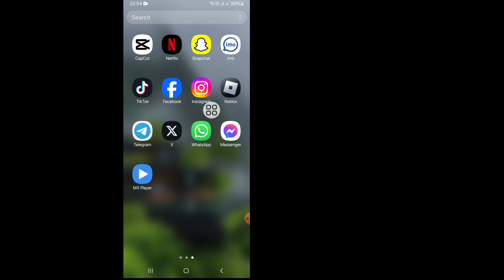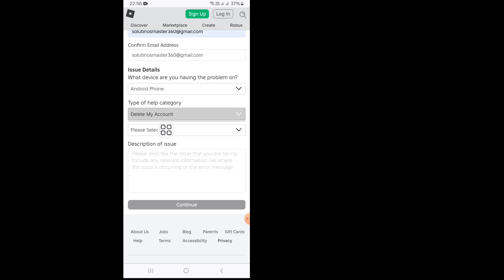วิธีลบบัญชี Roblox ของคุณอย่างถาวร (อัปเดต 2024) ลบบัญชี Roblox ของคุณ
ในวิดีโอนี้ ฉันจะแสดง "วิธีลบบัญชี Roblox ของคุณอย่างถาวร (อัปเดต 2024) ลบบัญชี Roblox ของคุณ | เป็นวิธีที่ง่ายและสะดวกมาก ชมวิดีโอทั้งหมดนี้และเรียนรู้โดยทำตามขั้นตอนทั้งหมดโดยไม่ข้าม วิดีโอนี้ มีไว้สำหรับผู้ชมในช่องของฉันเท่านั้น หากคุณชอบและพบว่าวิดีโอนี้มีประโยชน์ โปรดสมัครรับข้อมูลช่องของฉัน หากคุณมีคำขอการสอนใด ๆ โปรดแจ้งให้เราทราบในความคิดเห็น!

เกี่ยวกับคำถามของคุณ:-
วิธีลบบัญชี roblox ของคุณอย่างถาวร
วิธีลบบัญชี roblox ของคุณอย่างง่ายดาย
วิธีลบบัญชี roblox ของคุณบนคอมพิวเตอร์
วิธีลบเกม roblox ของคุณอย่างถาวร
วิธีลบบัญชี roblox ของคุณบน google
วิธีลบบัญชีอย่างถาวรในroblox
วิธีลบบัญชีของคุณออกจาก roblox,
วิธีลบบัญชี roblox ของคุณ
วิธีลบบัญชี roblox บนมือถือของคุณ